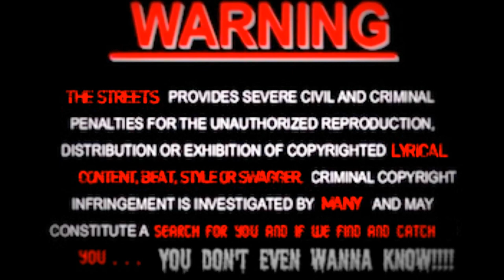ANGEL ( TRE ACE, DYCE, RAHDALE S. BOYKIN, KIDD KRACK)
I'm trying to get FAMOUS before the world end

What's GOOD We from OMEGA ZOOEGA/FIRM GRIP GANG are sick and tired of wack rap songs getting put out so we said "HEY WHY NOT KILL A COUPLE DREAMS WHILE WE'RE ALIVE?" WE ARE NOW THE NEW UNSIGNED STANDARD FROM NOT ONLY IN STL BUT EVERYWHERE RAP IS PLAYED AND LISTENED TO... dont forget to add one, most or ALL of our facebook pages and check out the links below. Now sit back relax and enjoy your rap- climax courtesy of FOUR OF THE GREATEST MUTHAFUCKING RAPPERS FROM THE GREATEST TEAM EVER HOE

v=3jagaq1Awck&list=FLTMUo1B555icyRYnCSrIaJQ&index=4